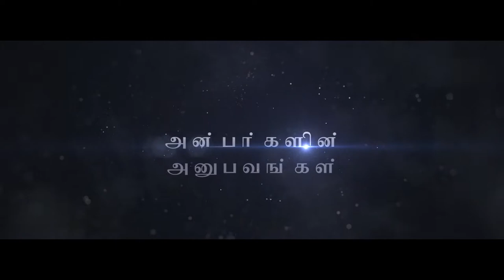Mr. Gopinath from Salem gives a heartfelt talk to Arangar TV